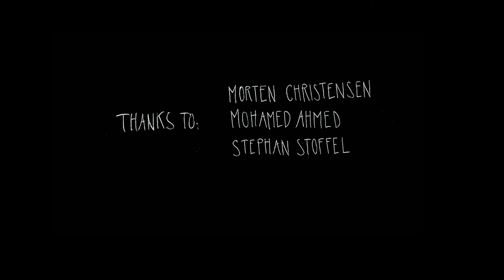TRAY Session No. 4: David Pereira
Singer/songwriter David Pereira brings his soulful track "Schlaflos" (German: sleepless) to our rolling recording studio. He's supported by Klaus Reeder firing the beat, created by producer Fair Game.